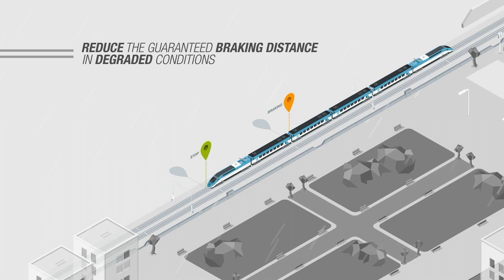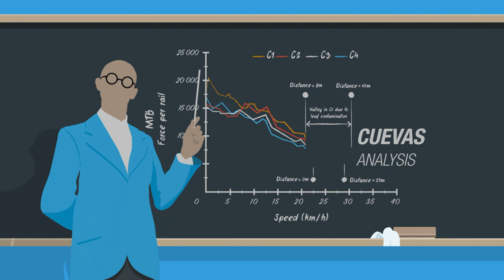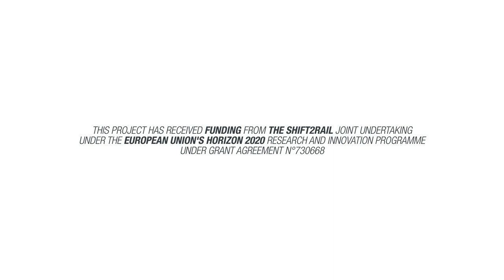ADHESION MASTER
Higher safety through shorter guaranteed braking distance